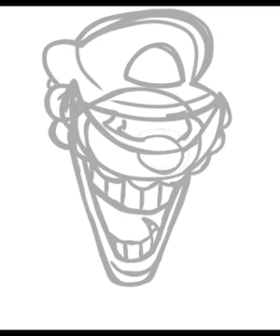Drawing MX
Character By Mari0Bot
Character From Mario '85 Demo